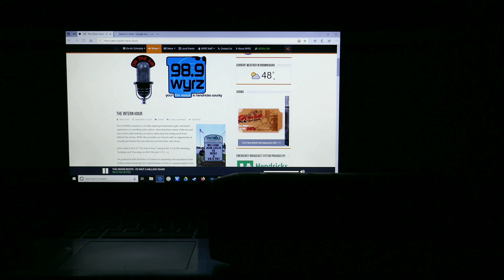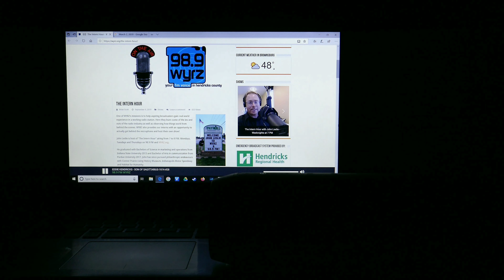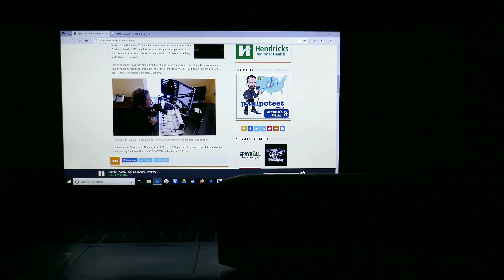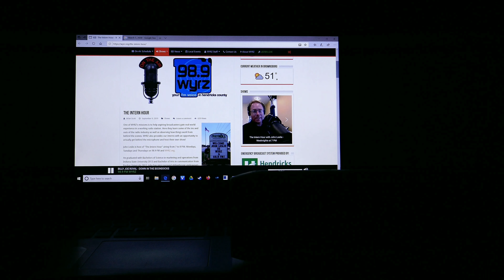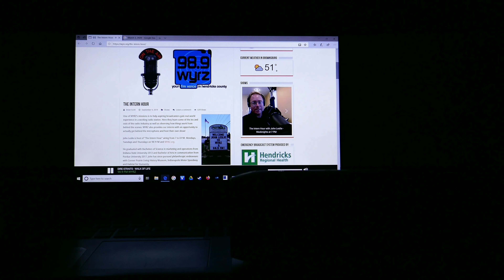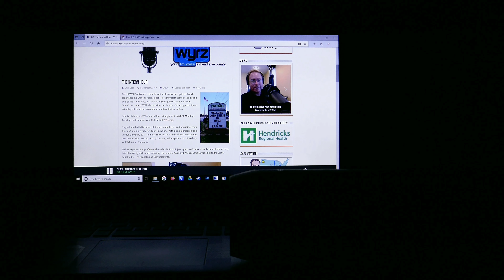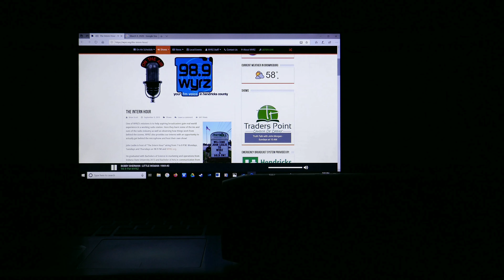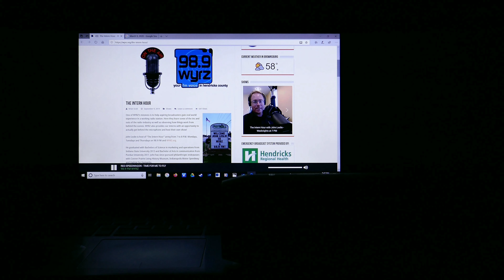JOHN PAUL LESLIE HOSTS EPISODES 96-100 OF "THE INTERN HOUR" ON 98.9 F.M. AND WYRZ.ORG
USE THIS ONE! END CLIP FIXED, SHAKINESS NIXED! :)